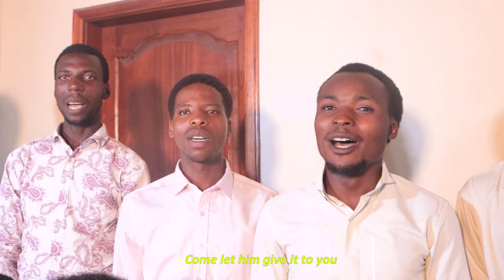NARAGENZE BY KAZU (Official Video) 4K